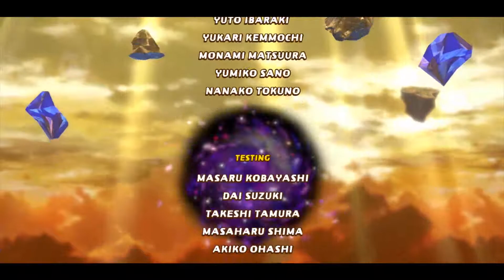Guest Star Marx (Switch) Galactic Ambition Final